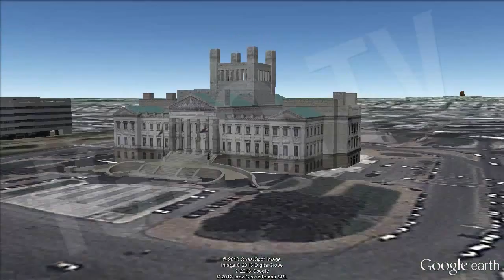Alianzas Comerciales de América: Mercosur / American Trade Alliances: Mercosur [IGEO.TV]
El Mercado Común del Sur (Mercosur) es un bloque integrado por Argentina, Brasil, Paraguay, Uruguay, Venezuela y Bolivia.

Fue creado el 26 de marzo de 1991 con la firma del Tratado de Asunción, que estableció la libre circulación de bienes, servicios y factores productivos entre países, el establecimiento de un arancel externo común y la adopción de una política comercial común, la coordinación de políticas macroeconómicas y sectoriales entre los Estados partes y la armonización de las legislaciones para lograr el fortalecimiento del proceso de integración. Actualmente, el Mercosur también permite la libre circulación de los ciudadanos del bloque.

El Mercosur tiene un PBI de 3,3 billones de dólares, lo que representa el 82,3% del PBI total de toda Sudamérica. Cubre un territorio de casi 13 millones de kilómetros cuadrados y cuenta con más de 270 millones de habitantes (cerca del 70% de América del Sur). Siete de cada diez sudamericanos son ciudadanos del Mercosur.Está considerado como el cuarto bloque económico del mundo, en importancia y volumen de negocios, y la quinta economía mundial, si se considera el PBI nominal producido por todo el bloque.

PIB (PPA) Puesto 5º
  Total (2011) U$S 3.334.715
  PIB per cápita U$S 14.458

The Southern Common Market (Mercosur) is a block formed by Argentina, Brazil, Paraguay, Uruguay, Venezuela and Bolivia.

It was created on March 26, 1991 with the signing of the Treaty of Asunción, which established the free movement of goods, services and factors of production between countries, the establishment of a common external tariff and the adoption of a common trade policy, coordination of macroeconomic and sectoral policies between States Parties and the harmonization of the laws in order to strengthen the integration process.

Currently, Mercosur also allows the free movement of citizens of the block.
Mercosur has a GDP of $ 3.3 trillion, accounting for 82.3% of total GDP in South America. It covers an area of ​​almost 13 million square kilometers and has more than 270 million people (about 70% of South America). Seven out of ten American citizens Mercosur.Está are considered the fourth economic bloc in the world, in importance and turnover, and the fifth world economy, considering the nominal GDP produced by the entire block.